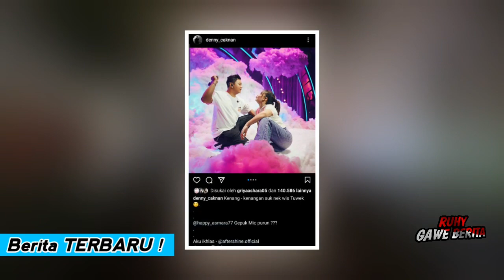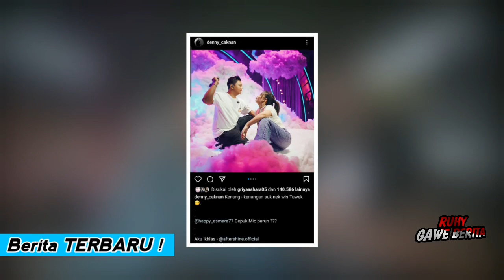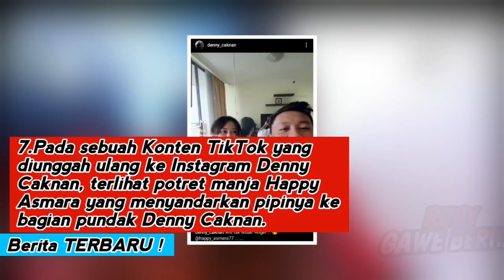Bak Preweding, 8 Potret Mesra Denny Caknan - Happy Asmara!! Netizen Baper dan Doakan Segera Menikah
Sumber:  @happy_asmara77 @denny_caknan

Selalu menyajikan Berita terUpdate, Viral, Berita Trending, dan Gosip terbaru hari ini maupun Berita Artis terbaru hari ini...

Instagram : @mafruhy (RUHY GAWE TV)